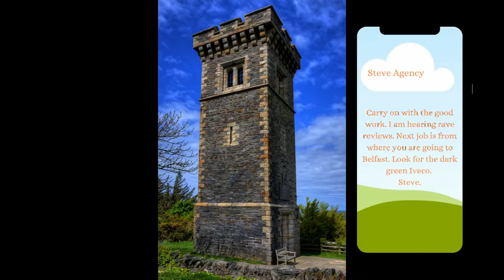Episode 5. Sammy Skintbobs, Homeless Haulage Ltd. Reality Money Playthrough.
Fat San has got back with Sammy, and his parents are not happy.